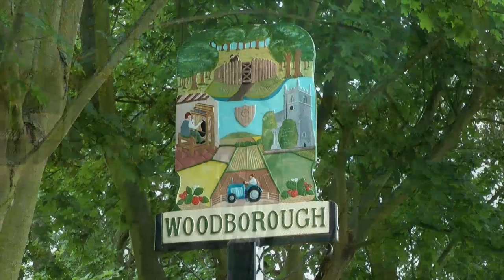Woodborough Revisited - Intro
In 2003 the Woodborough Photographic Recording Group commissioned Michael Dobbs of Pineapple Video to produce a film entitled "The Woodborough Year" to record the people and village events during 2003/2004. It was released in 2004 and now forms a part of the recorded history of the village and its residents.
The film was so well received that a sequel has now been produced - Woodborough Revisited- covering Woodborough events during  2011/2012.
If you live (or have lived) in or around Woodborough, or just like to witness life in an English country village in the 21st century, this is for you!  What's more, with every DVD (or High Definition Blu-Ray) we'll include a DVD of the first film "The Woodborough Year" FREE OF CHARGE!

The film covers many subjects including: Diamond jubilee celebrations, the royal wedding, Woodborough Park Farm, St Swithun's church, the Woodborough Players, opening of the school sensory garden, Speedwatch,  Beugel, Best Kept Village Award, restoration of the Pinfold, Woodborough Community Association, and much more.
To find out how you buy own your copy (for you, a gift for a friend, or as something for your great-grandchildren to enjoy!), go to www,pineapplephoto.co.uk/wr